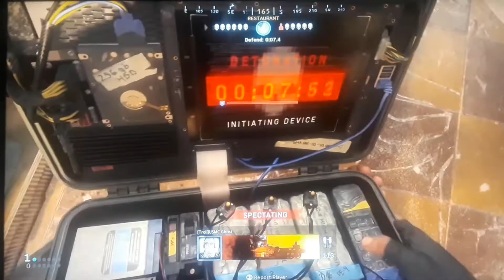Modern Warfare- "You're A SICK HUMAN Being"...These People Are TOXIC 🤣😭